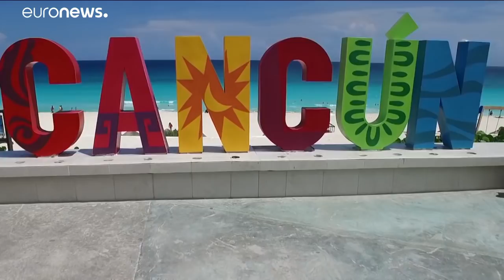Cancun Judo Grand Prix 2018: Russia tops the table on Day 1 in Mexico as 16 countries win medals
Russia tops the medals table on day 1 of the Cancun Judo Grand Prix 2018. Argentina's Paula Pareto, who won gold in the -48kg final, was our woman of the day, while Tornike Tsjakadoea was our man of the day as the Dutch-Georgian judoka claimed his first ever medal on the IJF World Judo Tour.…